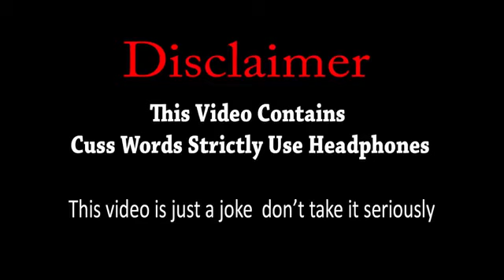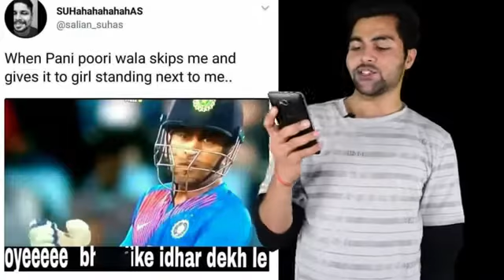DhairuMonchick New Video Cricket